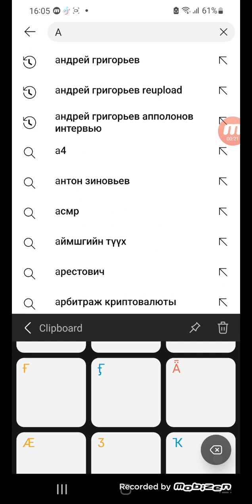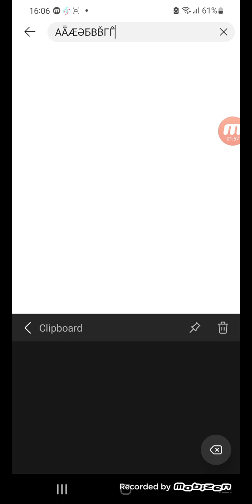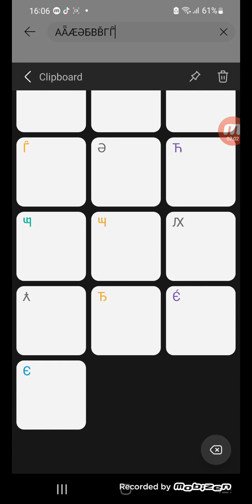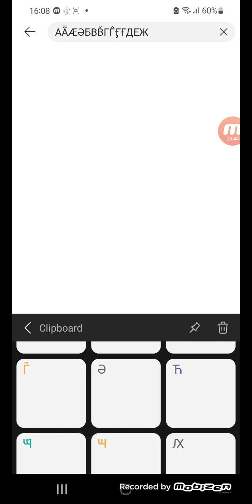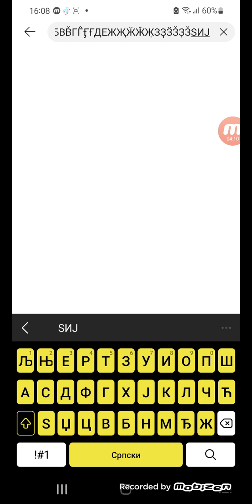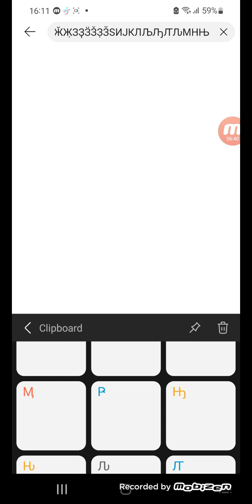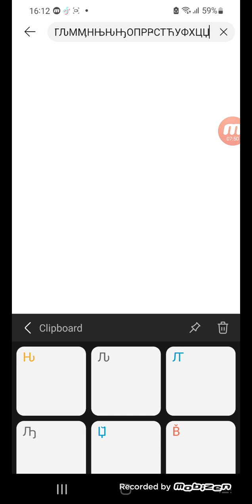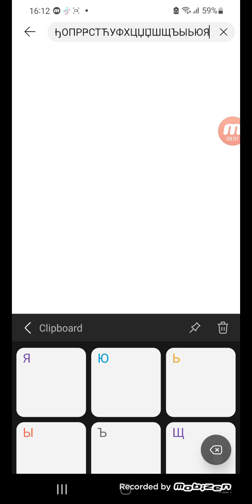SuperExtended Serbian Alphabet